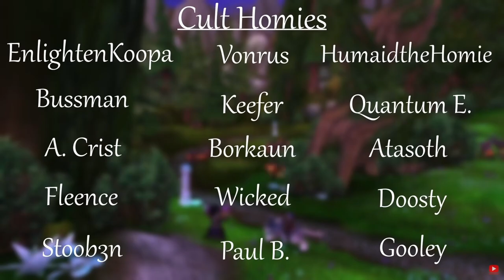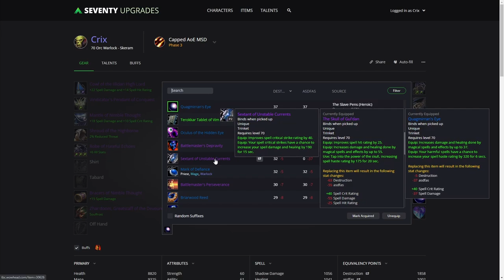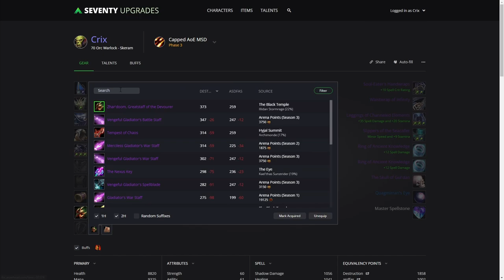TBC Classic - Warlock AoE Guide - Part 1 - Gearing, Gems & Enchants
Hey guys, these next few videos will be AoE related. I realize that I focus heavily on Single Target and boss damage since that’s typically what everyone pays attention to on the meters and of course that’s what our parses are based off of. However, and this is heavily the reason I'm doing these videos now and probably should have done this way earlier. Overall damage is king in Raids, not boss damage. Especially when the bosses are as easy as they are. I guarantee if you look at how many times your guild has wiped in Black Hyjal - yes, I said Black Hyjal. Its Black Temple and Mount Hyjal smashed togethe and it sounds much better than Mount Temple. So yeah anyway, I guarantee if you look at how many times your guild has wiped in Black Hyjal that a large majority of them were on trash packs. Raids are predominantly trash Not only that, but also mostly AoE. And as one of, if not the best AoE classes in the game, its our job to do whatever we can to do as much dmg as we can do. The faster the mobs die, the less chance of your fellow raid members dying and the faster the raid goes.

There are many factors to improving your seed damage and it’d be impossible to know exactly what you have to do without me going over all of your logs. However there are a few things that are HUGE that can help you do an absolute ton of extra damage on your seeds. From gear, gems, consumables and whatever else, i’ll try to cover it all. This will be in 2 or 3 parts to keep the videos not too long. Side note, I will elaborate more in part 2, but you should be demonic sacrificing your Felhunter for Mount Hyjal trash instead of the Succubus. The 15% dmg is wasted as you’re AoE capped and the mana regen from FH is so cozy. Its like a free seed after 2-3 ticks. Helps with less tapping. Less tapping means more seeding. Also, use Crit food. No point in Spell food for the same reason. Its 20 extra crit.

0:00 - AoE breakdown
4:39 - Going over the gear